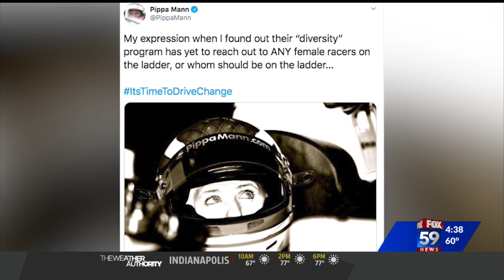First Indy 500 race in 20 years without female driver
For the first time in 20 years, there will be no female driver racing in the Indy 500 on Sunday.